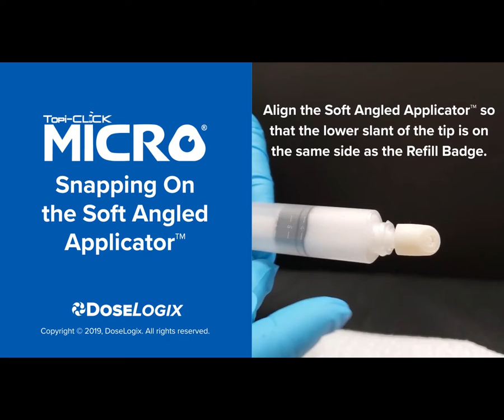Topi-CLICK Micro® Soft Angled Applicator™ Snap On_Video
Snapping on the Soft Angled Applicator™